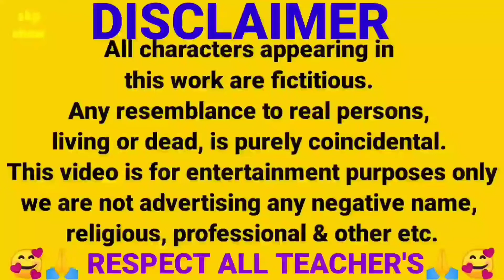!! Skp Show !! !! PANDEY SIR !! (SCHOOL PRINCIPAL) !! DURGA PUJA SPECIAL VIDEO !! HEAD SIR !! part-6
WE DON'T HAVE ANY INTENTION TO HURT THE SENTIMENTS OF PEOPLE.
               WE ARE JUST TRYING TO GET SMILE ON THE PEOPLE'S FACE WITH OUR STUPID CREATIVITY.